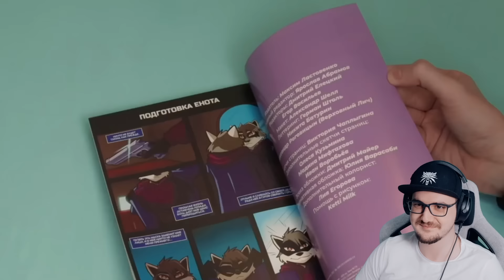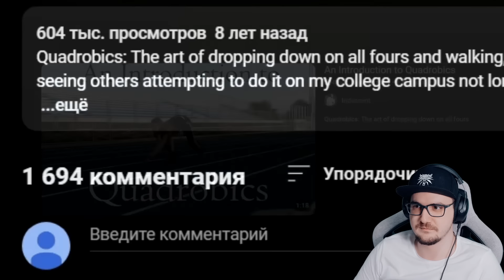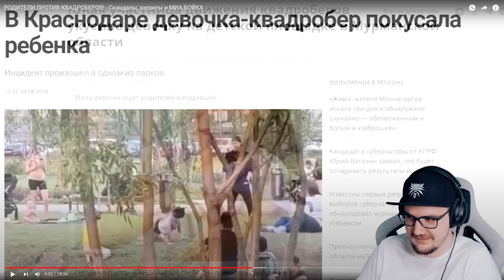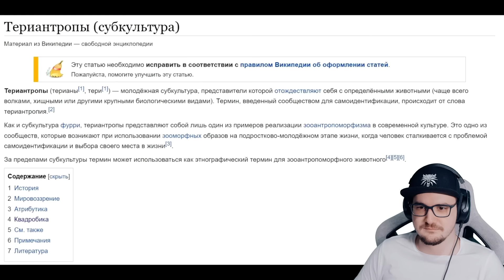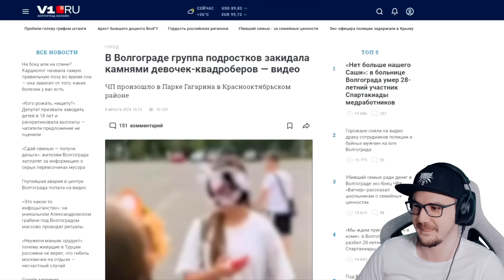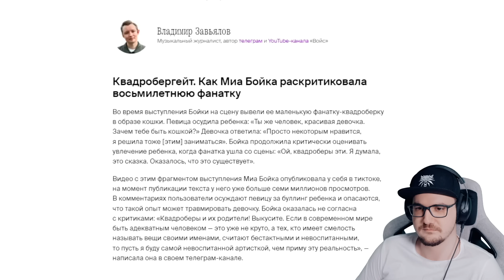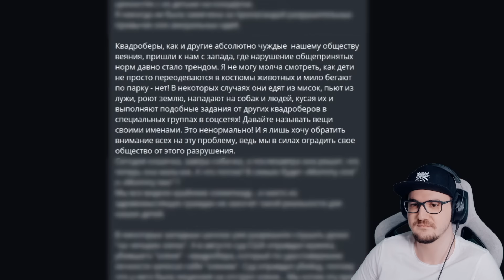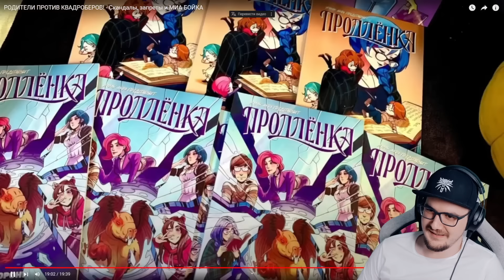РОДИТЕЛИ ПРОТИВ КВАДРОБЕРОВ! - Скандалы, запреты и МИА БОЙКА ► Уголок Акра | Реакция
РОДИТЕЛИ ПРОТИВ КВАДРОБЕРОВ! - Скандалы, запреты и МИА БОЙКА  ► Уголок Акра